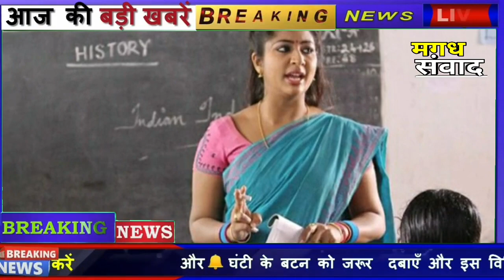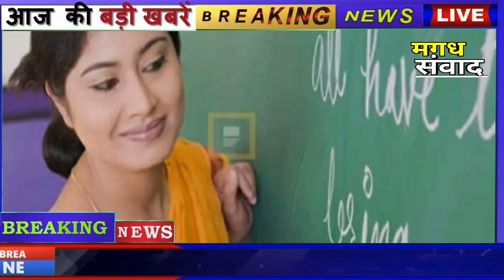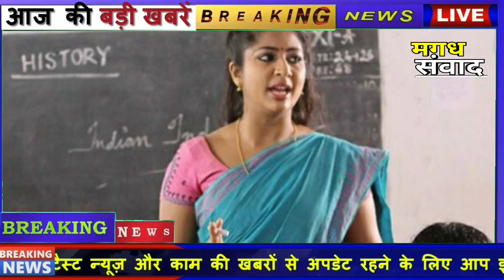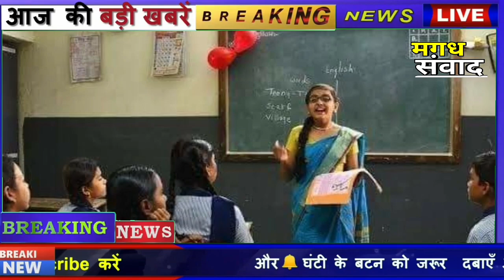Today Top Daily Bihar News 19 October बिहार समाचार Bihar Election TeacherNews patna Gaya Aurangabad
SBI bank
news rules